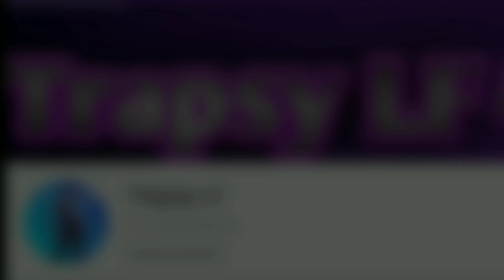Valintio 24kgoldn (Fortnite Montage)